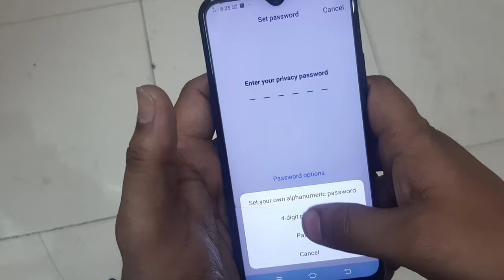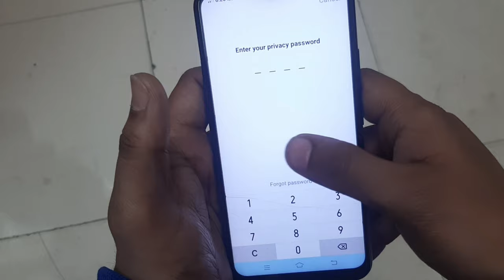Vivo Y12 Me App Hide Kaise Kare